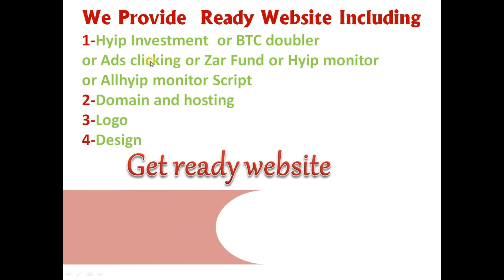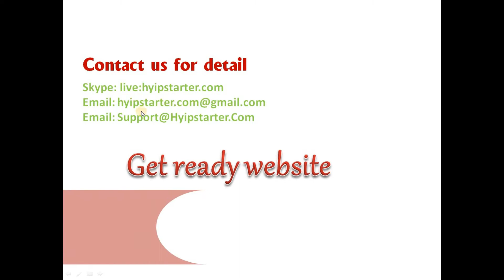Professional webmaker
We are professional Hyip, BTC doubler, PTC(Paid to Click),ZarFund, Hyip Monitor and Allhyip Monitor maker.

If you want to start Hyip investment, Bitcoin doubler etc then we can make ready website for you at very low price

(i) Hyip Investment  or BTC doubler or Ads clicking or Zar Fund or Hyip monitor or Allhyip monitor Script

(ii) Domain and hosting
(iii) Logo
(iv) Design